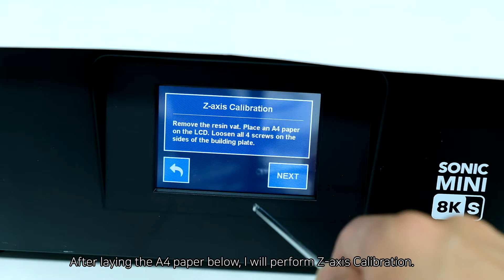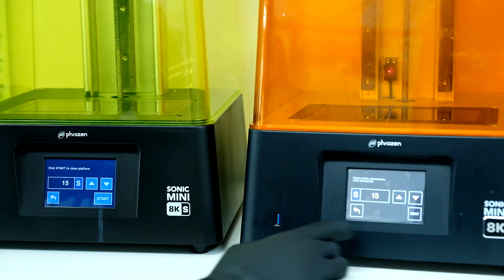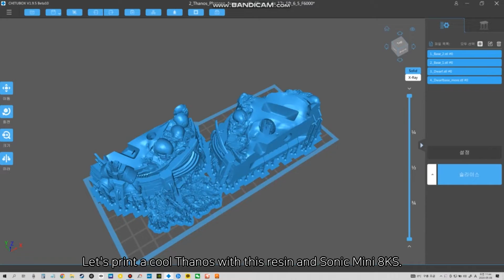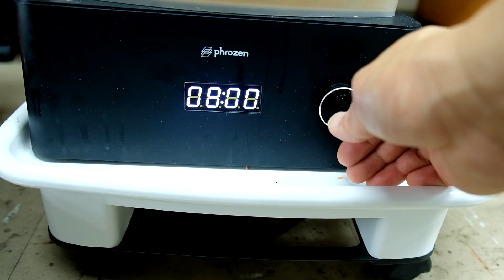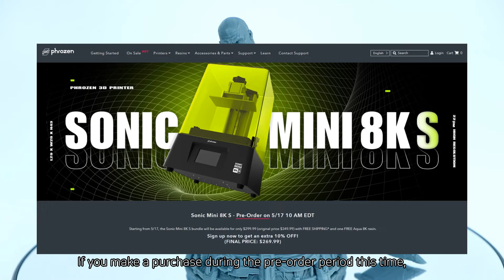(Eng) Phrozen Sonic Mini 8KS VS Sonic Mini 8K!! Let's Print Thanos!!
Sonic Mini 8K S

[Time line]
00:00 Open the box
00:45 Check inside the box
01:06 Setting the printer
01:57 Sonic Mini 8KS vs Sonic Mini 8K
03:07 Compatibility test
04:58 Printing Thanos
07:39 Assembly
08:23 Photos

안녕하세요 이번영상은 프로즌에서 보내주신 Sonic Mini 8KS를 사용하여 타노스를 출력해보았습니다.
이번에 프로즌에서 5월 17일까지 Sonic Mini 8KS를 프리오더 받고있으니
관심있으신 분들은 이번에 출시된 가성비 좋은 프린트를 구매하시는것도 좋을것이라고 생각이 됩니다.
저는 계속해서 울트라그레이드 프로젝트를 진행하고 있으니 다음영상에서는 작업영상으로 찾아뵙겠습니다.

Hello, for this video, I printed Thanos using Sonic Mini 8KS that Phrozen sent me.
I'm getting a pre-order for Sonic Mini 8KS from Phrozen until May 17th!
If you are interested, I think it would be a good idea to buy a cost-effective print that was released this time.
I'm continuing to work on an Ultra-Grade project, so I'll come back with a working video in the next video.

こんにちは、このビデオのために、私はPhrozenが送ってくれたSonic Mini 8KSを使ってThanosを印刷しました。
5月17日までPhrozenからSonic Mini 8KSの予約販売をしています！
もし興味があれば、今回発売された低価格版を購入すると良いと思います。
Ultra-Grade プロジェクトに引き続き取り組んでいますので、次のビデオで作業ビデオをお見せします。
ぜひ、購読して、気に入ってください！！

你好，爲了這個視頻，我用Phrozen發給我的Sonic Mini 8Ks打印了Thanos。
我要預購索尼克迷你8KS從弗羅斯森到5月17日！
如果有興趣的話,我認爲這次推出的成本效益高的印刷品比較好。
我正在繼續研究一個超等級項目，所以我會在下一個視頻中帶着一個工作視頻回來。
那麼請訂閱並喜歡！！

Halo, untuk video ini, aku mencetak Thanos menggunakan Sonic Mini 8KS yang Phrozen kirimkan padaku.
Saya mendapatkan pre-order untuk Sonic Mini 8KS dari Phrozen sampai 17 Mei!
Jika Anda tertarik, saya pikir akan menjadi ide yang baik untuk membeli cetakan yang hemat biaya yang dirilis kali ini.
Aku terus mengerjakan proyek Ultra-Grade, jadi aku akan kembali dengan video kerja di video berikutnya.